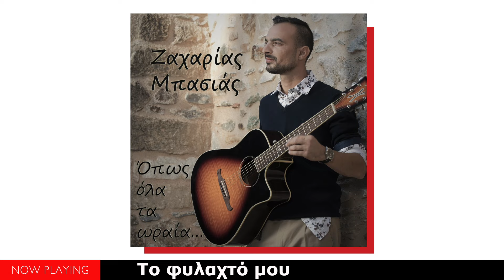Ζαχαρίας Μπασιάς - Όπως όλα τα ωραία (Album//Official Audio)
01▶00:00 Κάθε μία μέρα
02▶03:37 Ποιος να το πίστευε
03▶07:38 Για σένα μιλάω
04▶10:31 Φεγγάρι
05▶13:31 Απαιτητική
06▶16:17 Στα ξαφνικά
07▶20:00 Το φυλαχτό μου
Credits:

Στίχοι, μουσική: Ζαχαρίας Μπασιάς
Ερμηνεία: Ζαχαρίας Μπασιάς
Ενορχήστρωση: Αντώνης Δανέζης
Ηχογράφηση, μίξη, mastering: Αντώνης Δανέζης
Ηχογράφηση φωνών: EnD Productions Studio

Όλα τα όργανα έπαιξε ο Αντώνης Δανέζης

Φωνητικά στα 1, 2 & 5: Ζαχαρίας Μπασιάς
Φωνητικά στα 3, 4, 6 & 7: Αντώνης Δανέζης
Σολο ακουστική κιθάρα στο 6: Δημήτρης Κοντονής

Φωτογραφία εξωφύλλου: Περικλής Γεωργιόπουλος

Σχεδιασμός: Αντώνης Δανέζης

Παραγωγή: Αντώνης Δανέζης

Credits:

Lyrics, music: Zacharias Mpasias

Lead Vocals: Zacharias Mpasias
Orchestration: Antonis Danezis
Recording, mixing, mastering: Antonis Danezis
Vocal recordings:EnD Productions Studio

All instruments played by Antonis Danezis

Backing Vocals in tracks 1,2 & 5: Zacharias Mpasias
Backing vocals in tracks 3, 4, 6 & 7: Antonis Danezis
Lead acoustic guitar in track 6: Dimitris Kontonis

Cover Photo: Periklis Georgiopoulos
Artwork: Antonis Danezis

Production: Antonis Danezis